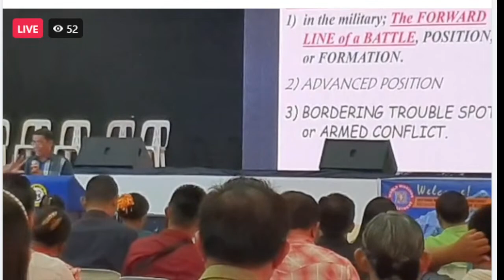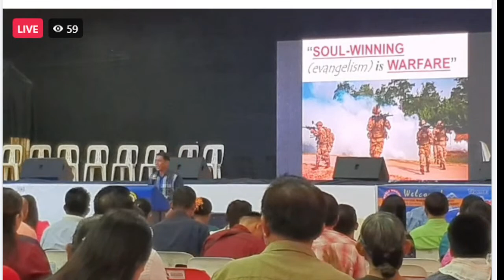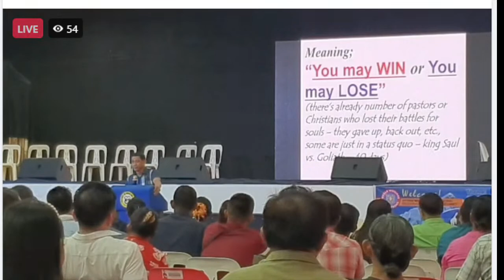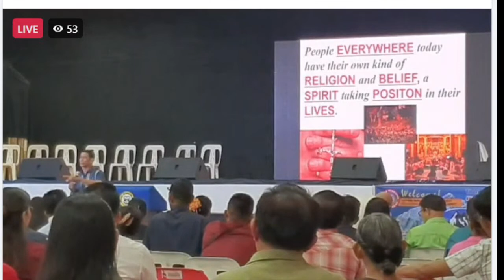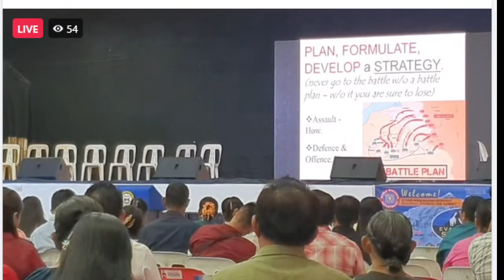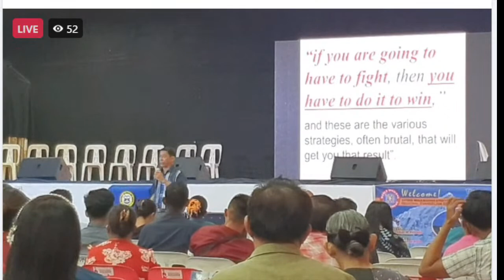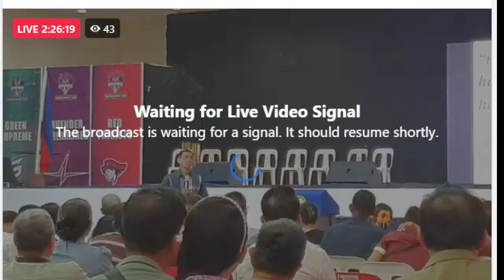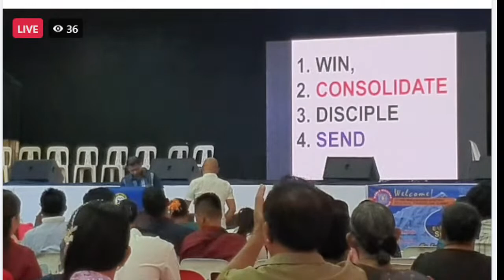World Mission Summit Lecture 2023 Frontline Evangelism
"World Mission Summit Lecture 2023

In Jesus name Baptism
Holy Ghost Filled Rapture ready church